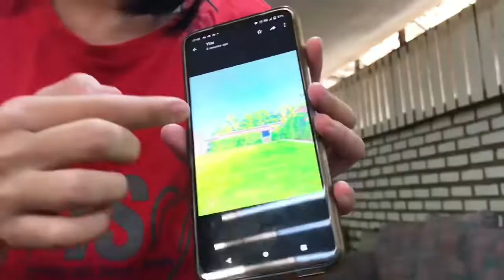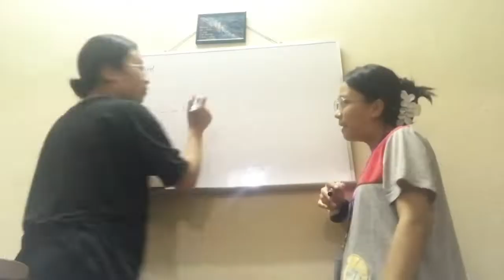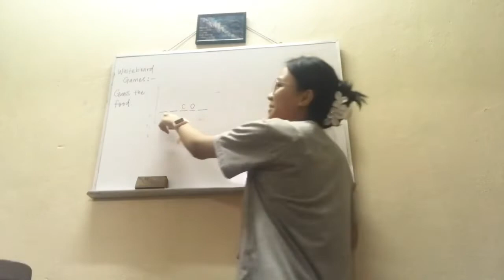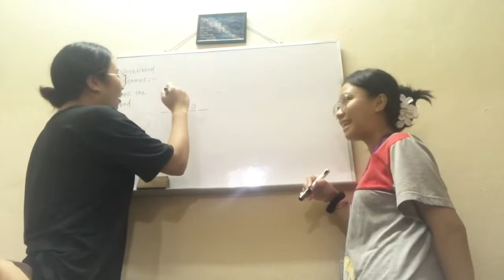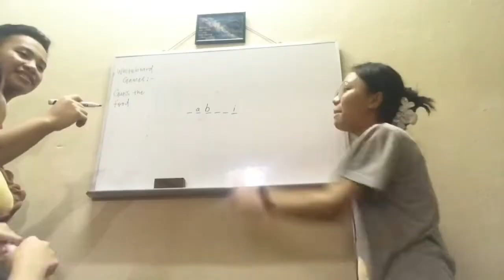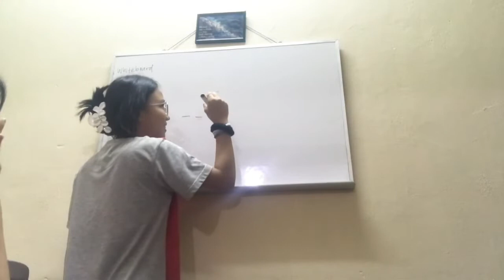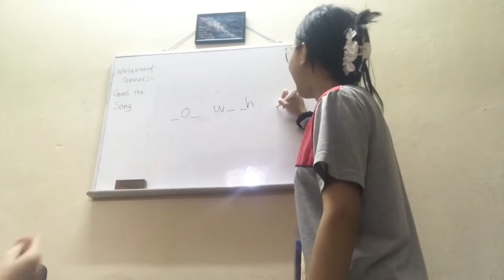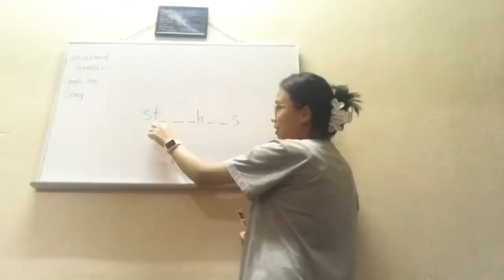YOUTH CAMP VLOG 2022 | KK/PNG Vlog #2 | Velvet Pretty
ABOUT ME ✿
* How old are you? ➝ 18
* Ethnicity? ➝ Malaysian 🇲🇾
* Since when you started this channel? ➝ 2018

bloom with grace ✿
~ Velvet Pretty ~